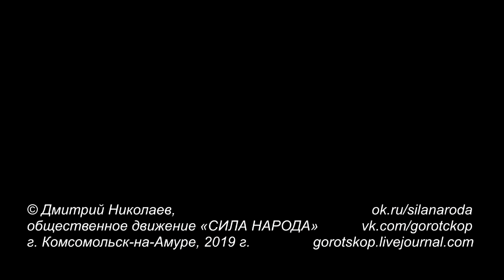Фургал про трамваи, «Суперджет-100», заводы «Амурсталь» и КнААЗ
Четвёртая часть пресс-конференции с Губернатором Хабаровского края Сергеем Фургалом в студии Радио-2 17 мая 2019 г.

0:00 Про завод «Амурсталь»;
6:03 Про авиационный завод им. Гагарина и судьбе самолётов «Сухой Суперджет 100»;
8:21 О судьбе трамвайного движения в Комсомольске-на-Амуре.

Городское общественное движение «Сила народа», г. Комсомольск-на-Амуре